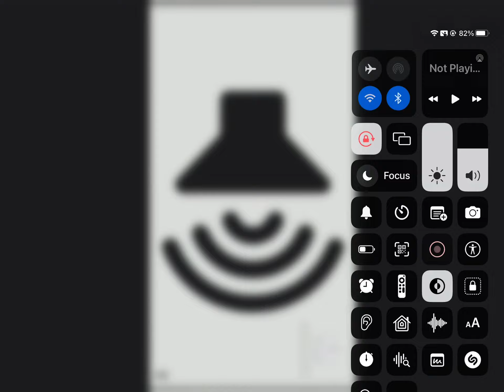The gulping sound effect